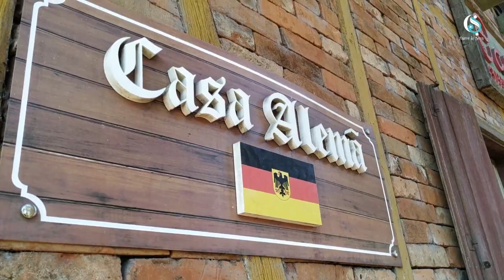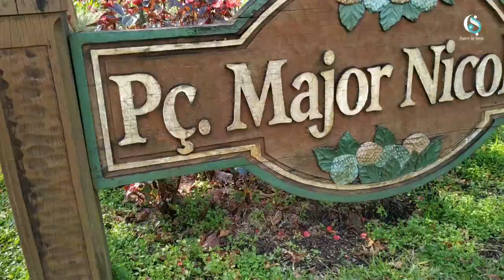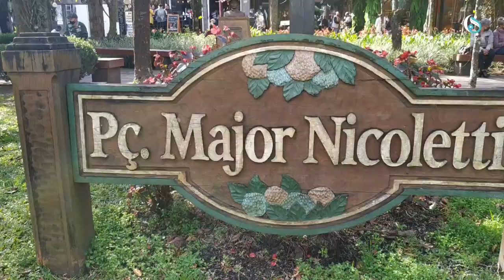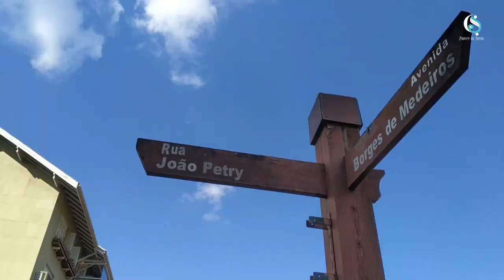BAIRROS DA SERRA - Conheça o Centro de Gramado-RS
Gramado possui esse nome, pois quando os tropeiros tocavam o gado pelos campos de cima da Serra, no fim do século XIX, eles viam um pequeno campo de grama macia e verde que servia de repouso. Essa travessia que eles faziam era chamada por eles de Gramado.

Os primeiros imigrantes a ocuparem a região foram os portugueses em 1875, seguido por alemães e depois italianos. Mas antes mesmo de imigrantes europeus habitarem a região, viviam aqui indígenas a cerca de 12 mil anos atrás.

Alguns daqueles tropeiros que passavam pela região, acabaram ficando em Gramado. Podemos citar os nomes: José Manuel Correa , Tristão José Francisco de Oliveira e o coronel Francisco Alves dos Santos.

Com o passar do tempo, foram sendo demarcados lotes na cidade para a venda. Alguns dos primeiros compradores foram: João Petry, José Bernardes da Silva e os irmãos Henrique e Luis Bier.

Esses lotes foram sendo demarcados e depois seriam vendidos a descendentes de alemães e italianos. Os primeiros imigrantes alemães chegaram ao estado em 1824 e Gramado foi uma das últimas cidades da serra gaúcha a serem habitadas por esses imigrantes.

Eles chegaram na cidade em aproximadamente 1860, vindos de outras regiões onde hoje são Mundo Novo, Nova Petrópolis e São Leopoldo. Essa chegada de imigrantes no estado do Rio Grande do Sul fazia parte do projeto do governo brasileiro da época em povoar o território com europeus.

Em 1880, chegavam a Gramado, os primeiros colonos italianos, vindos da região de Caxias. Eles chegaram aqui buscando por qualidade de vida. Eles começaram o preparo do solo para a sua própria sobrevivência, mas depois começaram a vender os seus produtos, como queijos e vinhos.

Esses imigrantes trouxeram consigo habilidades de plantio, construção e demais tecnologias manuais, como alfaiates e sapateiros, que não se viam na época.

Até hoje a região possui traços dessa colonização, desde a arquitetura, a culinária, música e costumes religiosos.

Todos os anos a cidade comemora a Festa da Colônia, onde os colonizadores são lembrados através da preservação das tradições e dos costumes.

A região do centro da cidade se desenvolveu principalmente com a chegada do trem em 1919 (na Várzea) e em 1921 (no centro de Gramado).

Gramado na verdade, teve seu início nas Linhas Bonita e Nova, que era o lugar onde os colonos viviam e que até hoje, muitos deles vivem.

Até então antes da vinda do trem, o "centro" de Gramado era lá. Era onde haviam escolas, igreja, casas, cartório e posto policial.

Mas isso é assunto para um próximo vídeo.

Continuando a história, como o trem permaneceu com sua parada principal onde hoje é o centro, ali se desenvolveu mais como região central com o passar dos anos.

Ao falarmos do centro de Gramado, não podemos deixar de falar do Major José Nicoletti Filho. Sua casa centenária está sendo revitalizada pela prefeitura de Gramado em parceria com a Hasam Incorporações.

Nicoletti esteve diretamente ligado à fundação do então 5º Distrito de Taquara, onde hoje é Gramado.

Outro nome importante é de Oscar Knorr. Sua casa está localizada onde hoje é a Aldeia do Papai Noel e sua casa é considerada pioneira no estilo bávaro da região.

Knorr é um nome importante para Gramado quando falamos em turismo, pois é um dos idealizadores da Festa das Hortênsias, que depois originou-se em Festival de Cinema e o Natal Luz.

Em sua mansão se hospedavam pessoas como governadores, senadores, prefeitos, diplomatas, artistas, escritores e outras pessoas conhecidas.

Gramado desde sempre foi tido como destino revigorante para a saúde, desde meados de 1920.

Segundo estudos realizados na Europa no século 18, lugares frios e altos tais como montanhas e costas marinhas eram lugares mais saudáveis.

Esses estudos ficaram muito populares no Brasil durante o século 19, então a elite passou a frequentar Gramado por esse motivo.

Esse comportamento fortaleceu a vinda da alta sociedade para Gramado, como também a compra de propriedades por aqui, para que cada vez mais eles viessem com frequência.

As famosas casas de veraneio são algo que até hoje as pessoas que moram em regiões metropolitanas, utilizam para passar dias aconchegantes na Serra.

Muitas até compram seus imóveis, e hoje com o turismo consolidado em Gramado, nós temos uma vasta carta de hotéis e também de imóveis para aluguel de temporada. Até 1954, Gramado era distrito de Taquara, e em 15 de dezembro daquele ano, se emancipou politicamente.